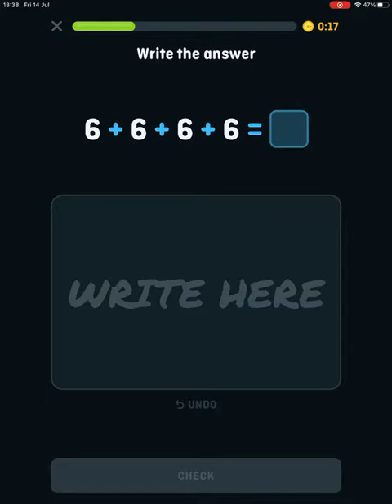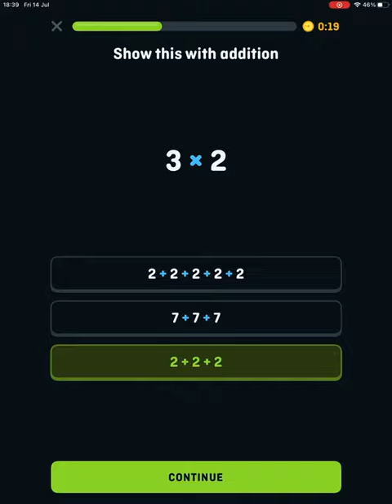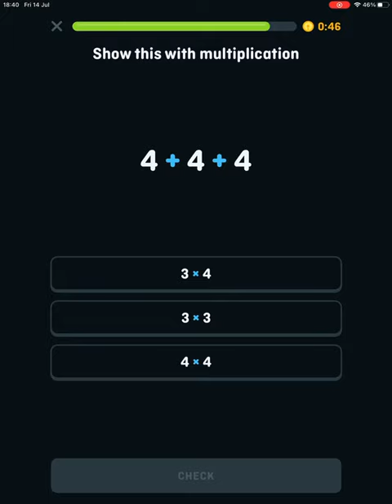Multiplication 1+Multiplication 2 || Gold edition || Duolingo math